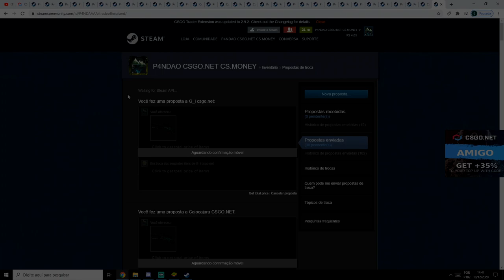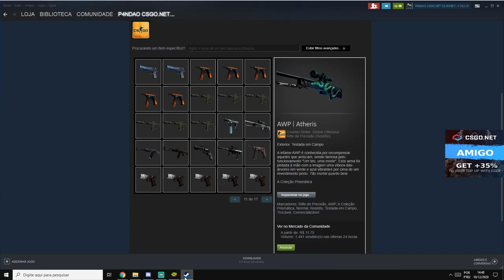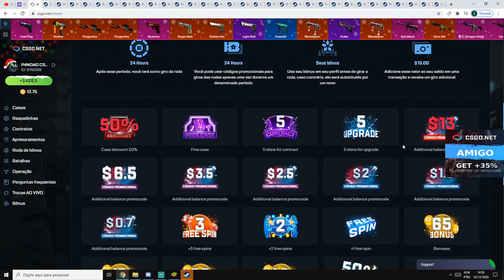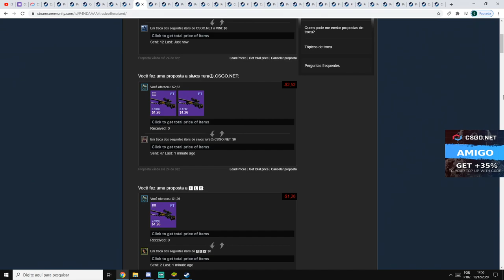COMPROVAÇÃO de ENTREGAS NOVEMBRO / DEZEMBRO - ATHERIS - FOBOS - CÓDIGO AMIGO